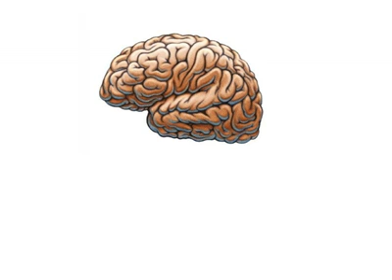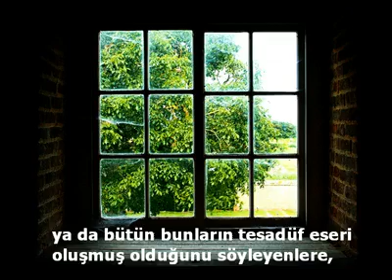Ceviz ve İnsan Beyni Arasındaki Benzerlik ve İlişki